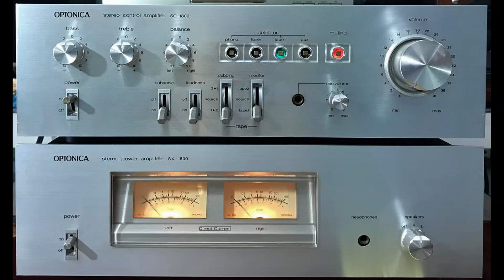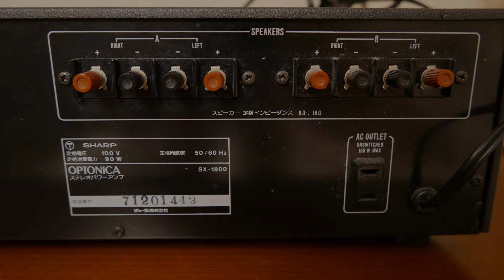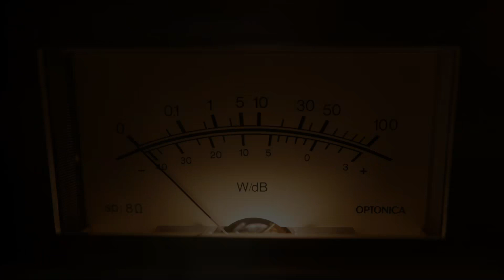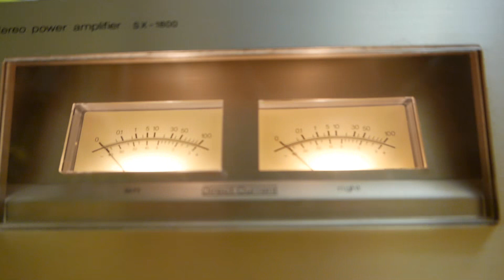Усилитель мощности OPTONICA SX-1800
0:00 - Обзор усилителя(review)
2:15 - Ремонт усилителя(repairing)
3:57 - Демонстрация работы(demo)

[RUS]
Мини обзор и описание возможного ремонта оконечного усилителя мощности Optonica SX-1800 100V.
Транзисторы оконечника:
NEC D587 и NEC B617 (Оконечный каскад)

Заменены транзисторы:
2SA733 4 шт. (Заменены на новые)
2SA949 2 шт. (Заменены на 2SA1013)

[ENG]
Overview and repair of the Optonica SX-1800 power amplifier 100V.
The device didn't turn on and was repaired.
The faulty 2SA733 transistor has been replaced with the new one.
The faulty 2SA949 transistor has been replaced by 2SA1013.
Two resistor 220 Ohm on the Soft-Start and protection plate.